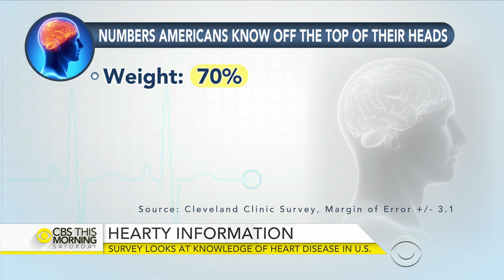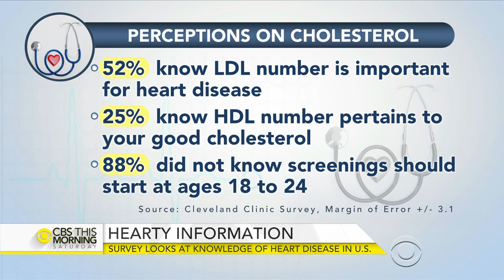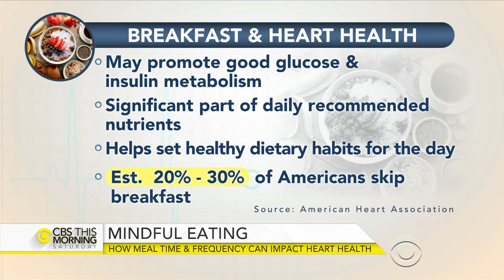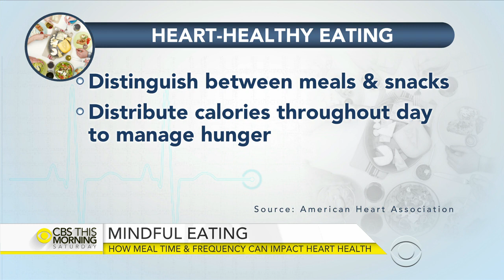Morning Rounds: Heart health and emergency room visits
CBS News chief medical correspondent Dr. Jon LaPook and CBS News contributor Dr. Tara Narula join "CBS This Morning: Saturday" to discuss Americans' knowledge of heart disease, and how meal timing and frequency could impact heart health. Also, in our first installment of a new segment called "Practical Advice," -- we explain what you need to know when visiting the emergency room.